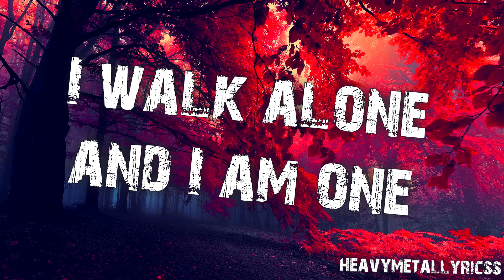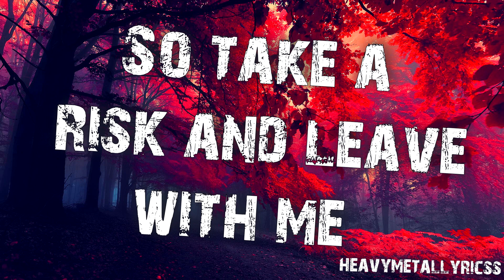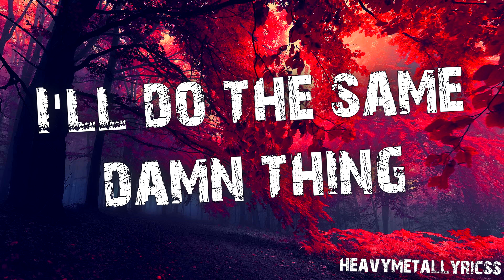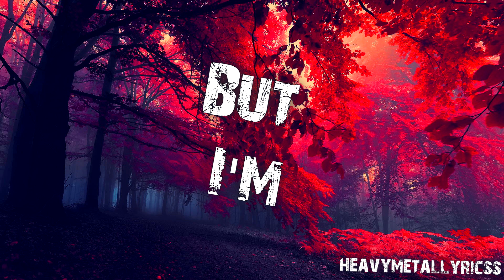In Search Of Symmetry - Unbreakable (Lyrics)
Lyrics:

In this time
Through the hail
And the sunshine
I am human, I am weak
I have power beyond belief

So throw your stones
And curse your words
Yes I have failed
And I have hurt
I walk alone and I am one
But I'll never give in
No, I'll never give up
Unbreakable

The seconds of your life are ticking away,
Fade to oblivion

Its inside your mind
It keeps you up at night
Always the first and last
Before you close your eyes
Searched my entire life
To pull this thorn from my side
I've had a fall or two
Still fought the demons inside
Just breathe

This is your time to shine
Breathe
Light up the sky
Show us who you really are

Don't be afraid to fall
You've got the world at your feet
So take a risk & leave with me

Through the hail
And the sunshine, I feel alive
But I'm
Unbreakable

Every failure I've ever had
Has fuelled the fire
Inside my head
Unbreakable
Indestructible
Untouchable
We are, we are, we are
Unbreakable

Every time I've been beat
I've found my strength in defeat
No tail between my legs
Won't see no tears from me
You laugh cause I am different
For all the shit that I've been in
I'll be my light & my flame
I'll laugh cause you're all the same
Ha ha

Can't hear your shit
Over the sound of this crowd
Cause every damn day
I'll do the same damn thing
Until I get where I want
Until I get what I want

Through the hail
But I'm
Unbreakable

Inside my head
Unbreakable
Indestructible
Untouchable
Unbreakable

Make sure to check out the artist!
Artist: In Search Of Symmetry
Song: Wanderlust
Album: 'Unbreakable' (EP 2016)
Hometown: Melbourne, Australia

special thank for Dreambound for using this awsome track!

Credits:

Produced , Mixed & Mastered by Sonny Truelove @ STL Studios
Additional Engineering by Evan Lee @ STL Studios .